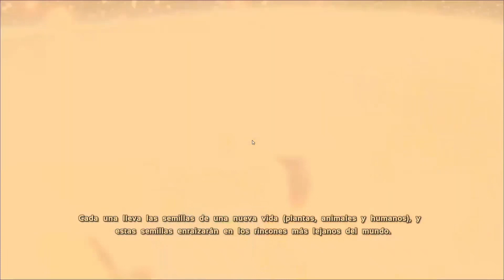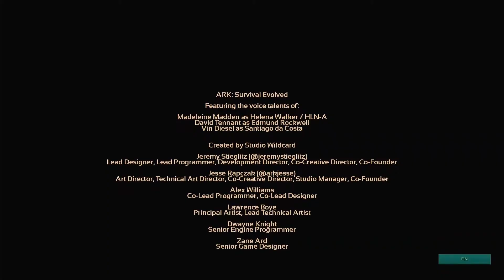Extinction - 07 - Derrota del Rey Titán GAMMA (ARK PVE Oficial)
(Éste video es una edición de directo).
La versión más fácil de éste gran Boss necesitará bastantes refuerzos. ¿Cómo será la siguiente! 😥